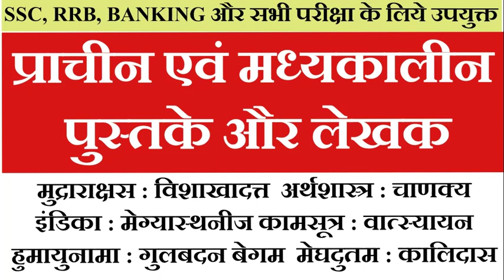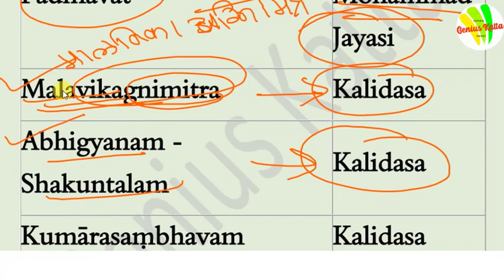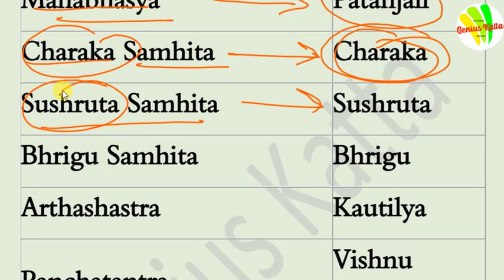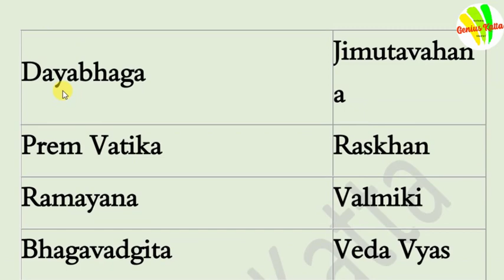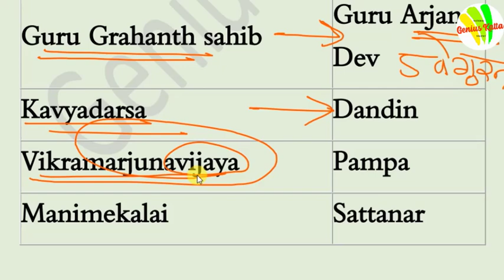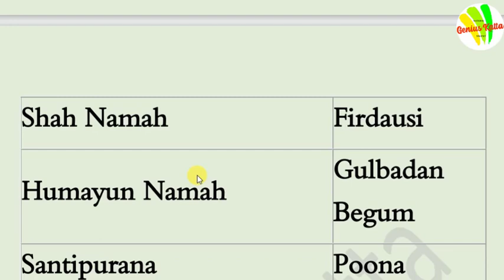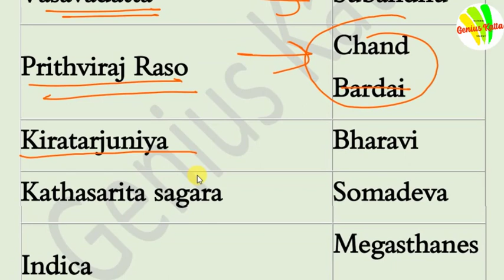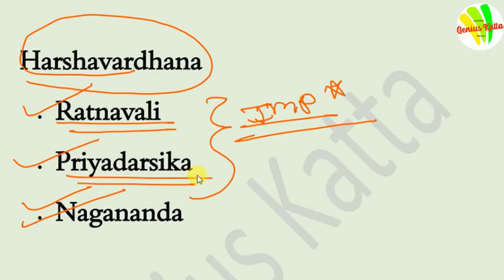प्राचीन एवं मध्ययुगीन पुस्तके और लेखक (Ancient and Medieval Books and Authors).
प्राचीन एवं मध्ययुगीन पुस्तके और लेखक (Ancient and Medieval Books and Authors), Current Affairs 2020, UPSC, State Services, Banking, RRB, NTPC, SSC, GROUP D और सभी परीक्षा के लिये महत्वपूर्ण.